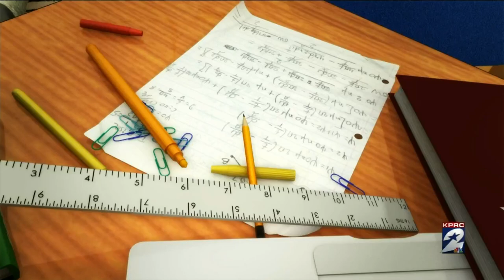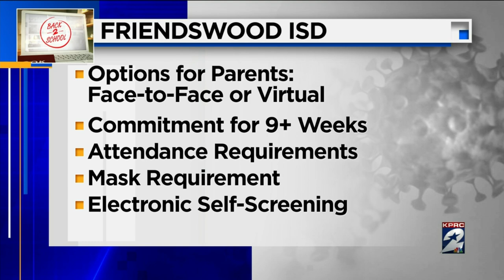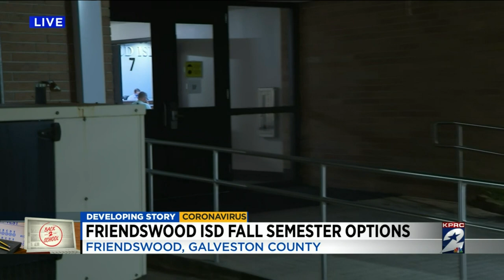Friendswood ISD fall semester options